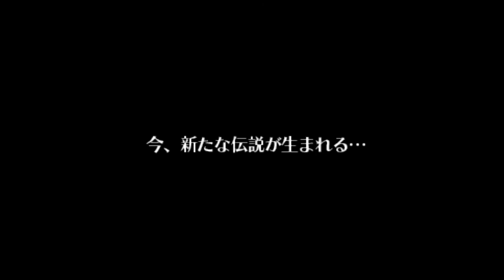零 超兄貴 2022 09 15 17 00 47 hentai エロ エロい ゲーム SEXY sex ANIME アニメ 変態 スケベ エロゲーerotic bi gf ero boobies l